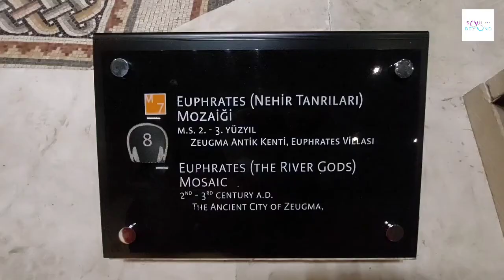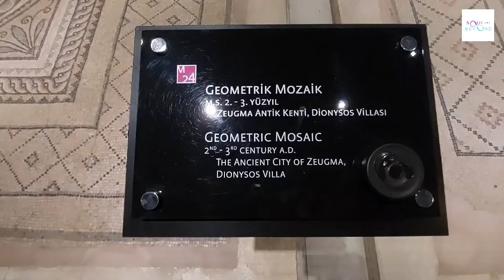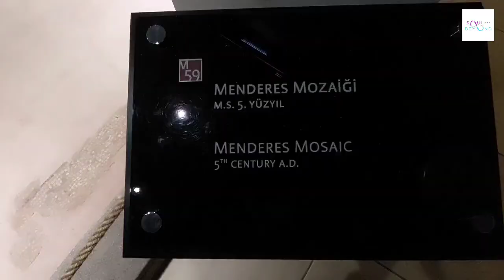The biggest Mosaic Museum in the world أكبر متحف فسيفساء في العالم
أكبر متحف فسيفساء في العالم تجده في مدينة غازي عنتاب في تركيا. يحتوي على 1700 متر مربع من الفسيفساء